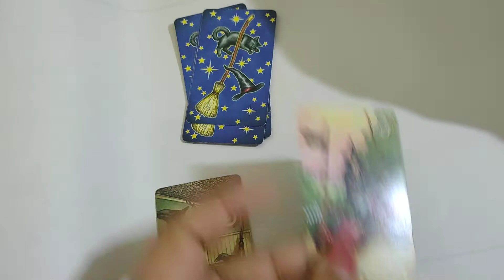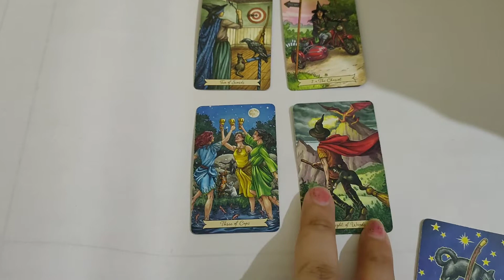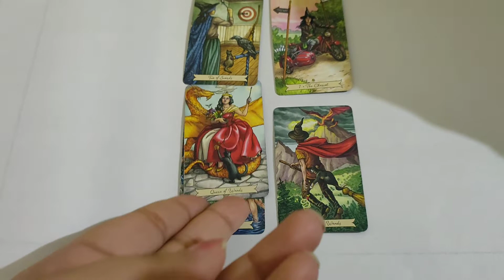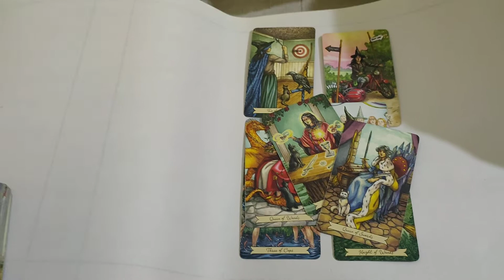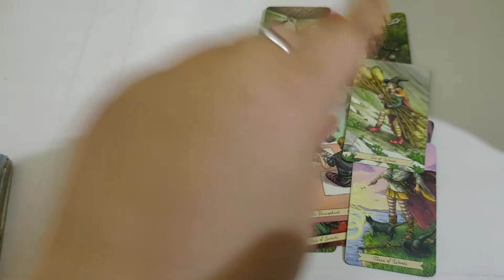Collective reading for all... blessings coming your way..be open to receive..in hindi